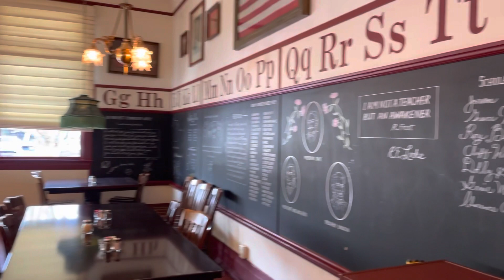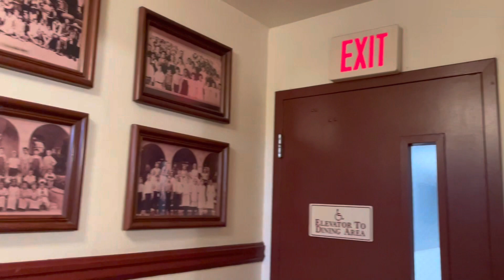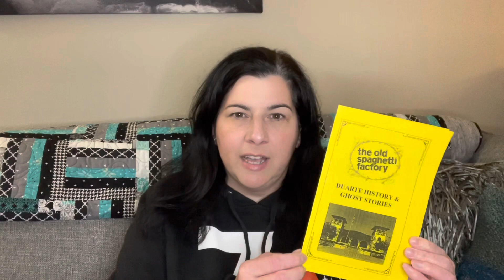Is The Old Spaghetti Factory in Duarte, California Haunted?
My friends and I had lunch at The Old Spaghetti Factory in Duarte, California. Legend has it that the restaurant is haunted.   The building is an old school house and has a ton of history.